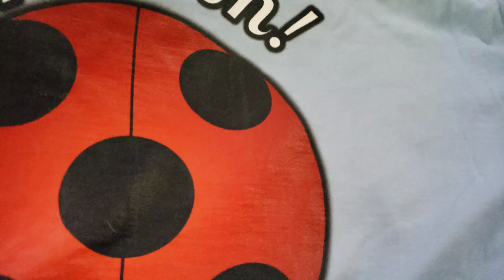Ladybug "Spots On!" Shirt from Amazon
I love this shirt weather it's official or not!

Spots On! T-Shirt:
Spots On! - Miraculous Ladybug

Claws Out! T-Shirt:
Claws out! - Chat Noir (Miraculous Ladybug)